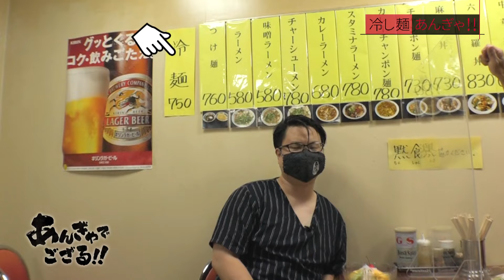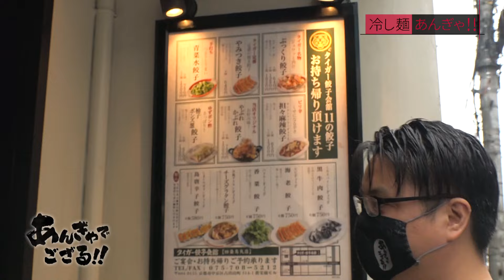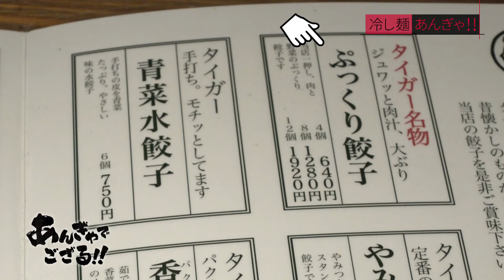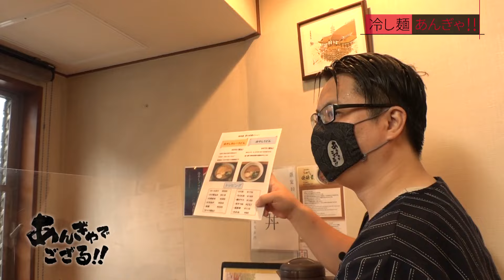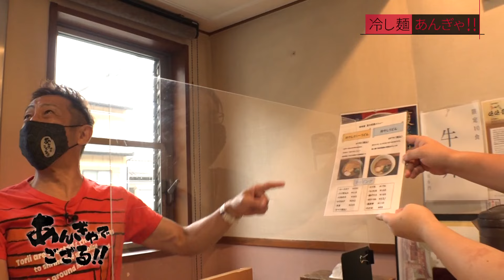あんぎゃでござる！！ ＃１７５ 冷し麺あんぎゃ！！（2021年8月29日放送）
柳田が体調不良でお休みという緊急事態が発生！
急遽スタッフのたるみがピンチヒッターとなり、たるみの持ち込み企画「冷やし麺」で京都市内をあんぎゃする事になる。

まずは東山区にある町中華の店へ。
醤油ベースの出汁にキュウリ、ハム、錦糸卵の具材、サクランボがワンポイントになった昔ながらの冷麺を堪能。

続いて餃子専門店やカレーうどんの名店がつくる絶品冷やし麺に舌鼓。

しめはフランス料理とラーメンを融合させた新感覚のコーンポタージュ麺。

意外すぎる組み合わせに森脇の反応は!?
また森脇、たるみの組み合わせの妙味はいかに…。